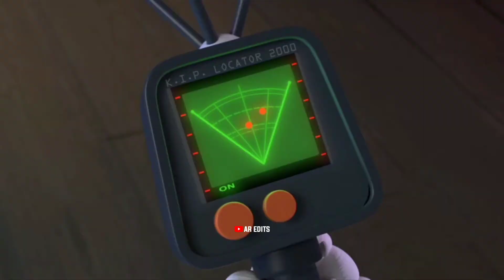Monster Trailer Talking Tom Version | AR Edits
Avengers Funny malayalam dialogue mix

Spiderman no way home final battle troll

talking tom,
talking tom song,
talking tom johny johny yes papa,
talking tom and friends season 1,
talking tom gold run,
talking tom and friends season 5,
talking tom and friends season 6,